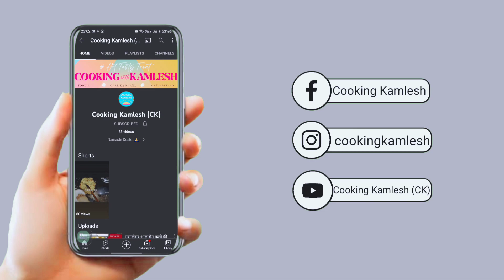स्पेशल पंजाबी चिकन करी बनाने की विधि | Punjabi Chicken Curry | Tari Wala Chicken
How to make Good Chicken Curry?

The Perfect recipe for Chicken Curry is right here, Just follow the simple ratio for ingredients and never go wrong with Chicken Curry. Enjoy, Lets make it !

आज कुकिंग कमलेश मे हम लाये है चिकन करी की आसान रेसिपी | घर मे होटल  जैसा परफेक्ट चिकन करी बनाने का आसान तरीका | इंस्टेंट चिकन करी कैसे बनाये कुकिंग कमलेश  की स्पेशल रेसिपी चिकन करी जरूर देखिये | परफेक्ट चिकन करी बनाने की विधि | 10 मिनट में  चिकन करी रेसिपी | होटल जैसा चिकन करी/ आसान चिकन करी रेसिपी शेयर ज़रूर कीजिये | कुकिंग कमलेश  Cooking Kamlesh CK

Aaj Cooking Kamlesh me hum laye hain Chicken Curry Recipe. Hotel wali Chicken Curry bana sakte hain ghar par bahot aasan tarike se. Bina kisi mushkil, Chicken Curry Recipe aapko bahot pasand aayegi. Bina jada time lagae/Chicken Curry aap ghar me banayenge toh sab khush ho jayenge. Hotel Sei bhe ache Chicken Curry/Easy Chicken Curry/Perfect Chicken Curry Recipe aapne pehle nahi dekhi hogi. Ghar me Hotel Style Chicken Curry banane ka aasan tarika. Ek baar Perfect Chicken Curry Recipe ghar me bana li toh bazar ki Chicken Curry bhul jaoge. Chicken Curry Recipe, Ghar Ka Chicken Curry, Instant Chicken Curry. Hotel Jaise Perfect Chicken Curry ghar par banane ka aasan tarika dekhiye aur Easy & Instant Chicken Curry Recipe ko share karna na bhoolein.

 / chiragverma.  .

For Marination

Chicken
Haldi
Namak
Dahi

For Curry

Oil
Lal Mirch
Loung
Jeera
Hari Iliachi
Bdi Illaichi
Kali Mirch
Dalchini
Pyaz
Adrak Lehsun ka Paste
Tej Patta
Dhaniya Powder
Tamatar
Namak
Garam Pani
Dhaniya Patti
Hari Mirch
Garam Masala

The food gets its richness from the use of Special Masala.

बनाये एकदम घर मे होटल जैसा परफेक्ट चिकन करी इस आसान तरीके से| Unique Chicken Curry RECIPE  in hindi

अगर चाहिए स्वाद होटल जैसे चिकन करी तो घर पर बनाये परफेक्ट चिकन करी ऐसे |

Amazon Pantry:-
Gas Stove

 / cookingkaml.  .

chicken curry
how to make chicken curry
chicken masala
Punjabi chicken curry
bachelor chicken curry
bachelors chicken curry
chicken curry for bachelors
chicken masala powder
chicken recipe
chicken recipes for dinner easy